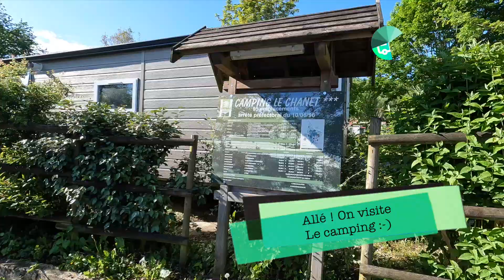77 - Camping Le Chanet à Ornans... Un joli petit camping, avec une belle piscine naturelle !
Pour ce nouveau weekend prolongé, nous nous sommes rendus à Ornans. Nous y avons déjà été à plusieurs reprises, mais cette fois-ci, nous testons un nouveau Camping, Le Chanet.

C'est un camping agréable et calme. Comme nous sommes en hors-saison, nous avons pu profiter d'un tarif préférentiel grâce à la carte ACSI.
Le camping dispose d'un bel espace aquatique naturel, malheureusement fermé lors de notre passage. Ceci dit, avec les pluies des dernières semaines, l'eau ne devait pas être très chaude ;-)

Le camping dispose de plusieurs types de mobile-homes, ainsi que d'emplacements.
La petite ville d'Ornans est à quelques minutes...

Bon visionnage !